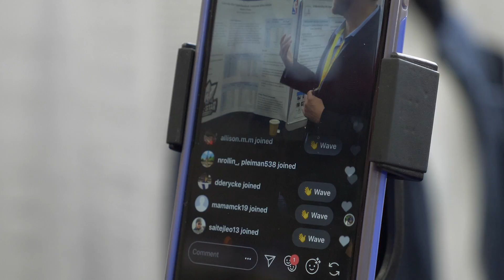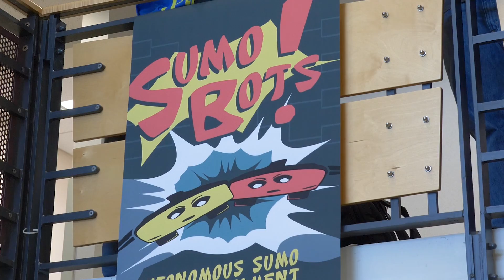2018 Stander Symposium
The  Brother Joseph W. Stander Symposium is an annual campus-wide showcase of student research, creative endeavors, and academic achievements.